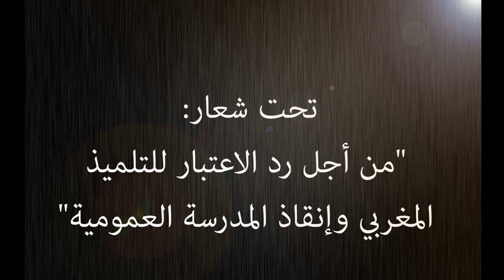الشبيبة المدرسية فرع المنظري تطوان - احتفال باليوم الوطني للتلميذ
تحت شعار: "من أجل رد الاعتبار للتلميذ المغربي وإنقاذ المدرسة العمومية"
 28 ماي 2015